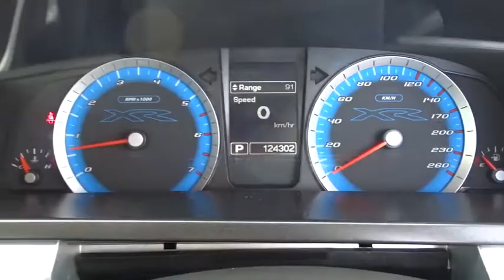2010 FORD FALCON Townsville, Cairns, Mt. Isa, Charters Towers, Bowen, Australia 6672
2010 FORD FALCON

All our vehicles are subject to an RACQ inspection .. buy with confidence ..Nth Qld's leading dealer .. We can deliver anywhere in Australia.  $66 per week*  Ford XR6 Falcon sedan 6sp auto 4.0lt motor. SPORTS PAK.   Yes!  Yes!   Yes! Racq inspections  Yes!  Yes!   Yes! 5 Yr warranty available  Yes!  Yes!   Yes! 25 Yrs service to Nth Qld  Yes!  Yes!   Yes! Delivery Aust wide  Yes!  Yes!   Yes! Finance and Ins available  Yes!  Yes!   Yes! Defence force discounts  Yes!  Yes!   Yes! We will bring the car to you  Yes!   Yes!   Yes! Test drive today.  *per week quoted is based on 9% interest rate over a five year loan term to approved purchasers and may decrease or increase depending on borrowers individual circumstances.
Dual Air Bags,Antilock Brakes,Air Conditioning,BLUETOOTH,BODY KIT,CD Player,Central Locking,Cruise Control,Electronic Fuel Injection,Engine Immobiliser,MAG Wheels,Metallic Paint,Power Steering,Power Windows,